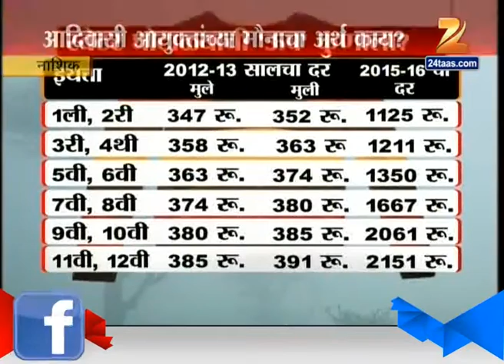Nagpur : Details OnManish Gawande Fires Gun In Air To Escape ACB Inquiry Issue 1